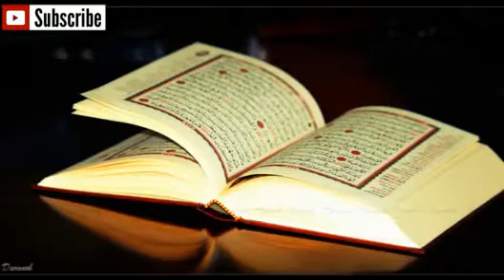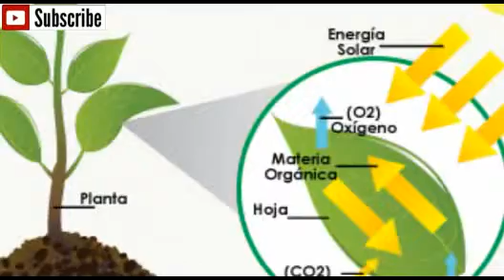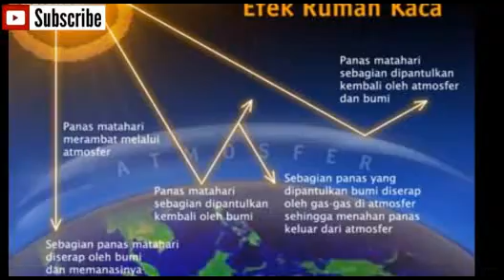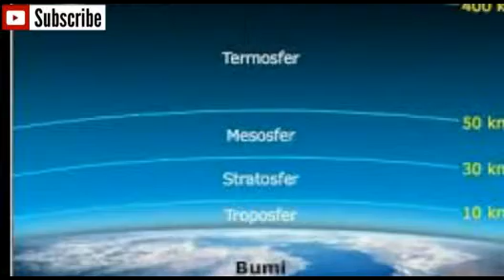Salah satu Manfaat dari Allah menciptakan Atmosfer....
Mari kita Simak Keajaiban di Alam ini SUNGGUH MEMUKAU !